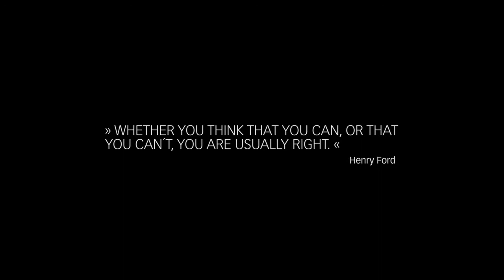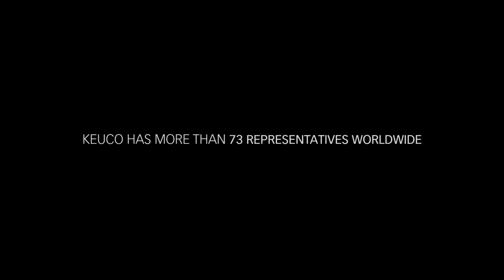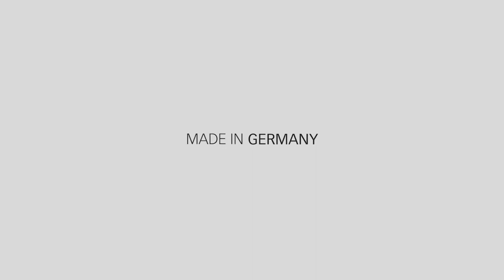KEUCO Markenfilm EN